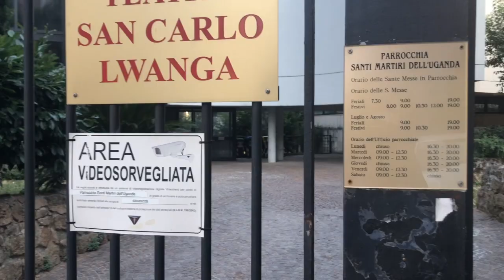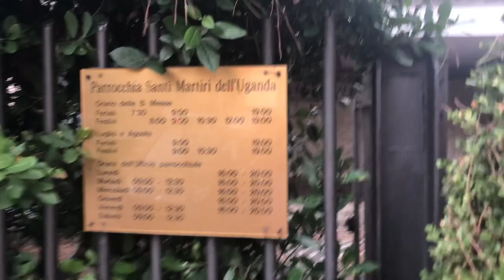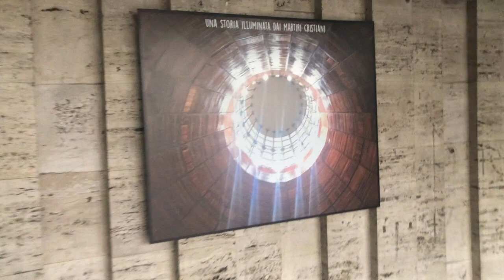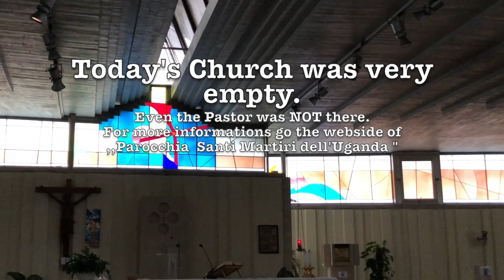Santi Martiri dell´Uganda--A ugandan Treasure in Rome Italy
As we walked in the area of Via di Grotta Perfetta of Rome in Italy, we found a small church built in honour of the Ugandan Matry's and Saint Charles Lwanga of Uganda called 'SANTI MARTIRI DELL’UGANDA'. With the use of our mobile phones we were able to capture different scenes of the church for you to enjoy